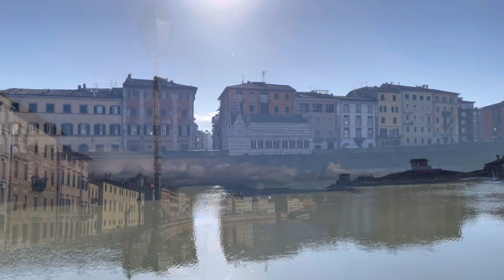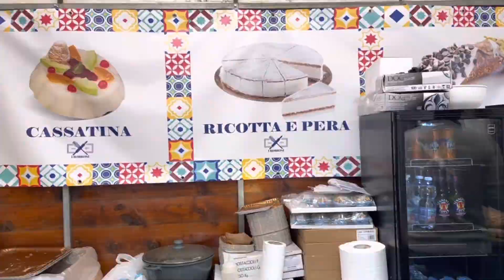The Leaning Tower of Pisa. Italy 🇮🇹 / Things to do in Pisa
Hey guys. Today we will show you one of the most beautiful place in Italy. It is Pisa. Famous for the Leaning tower, city has much more to see and discover.